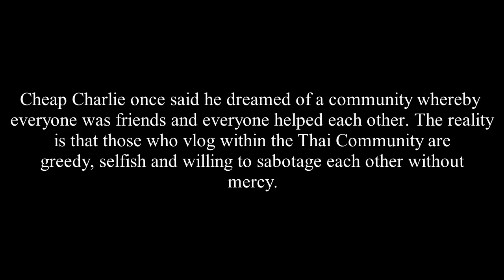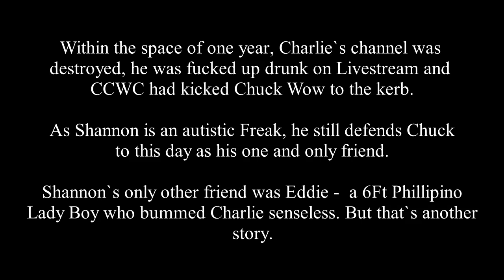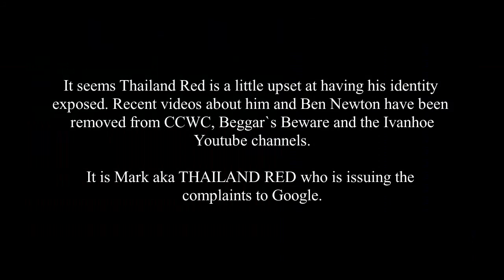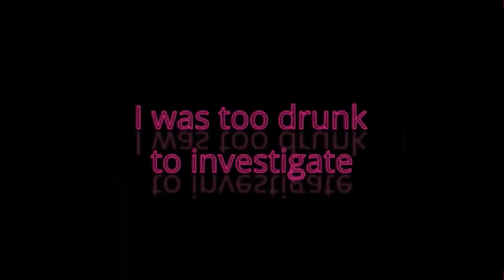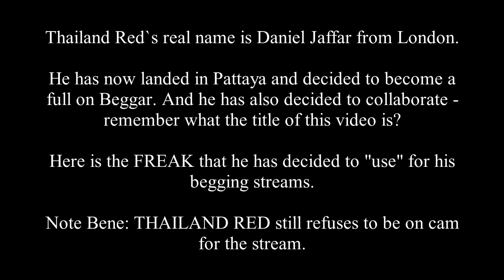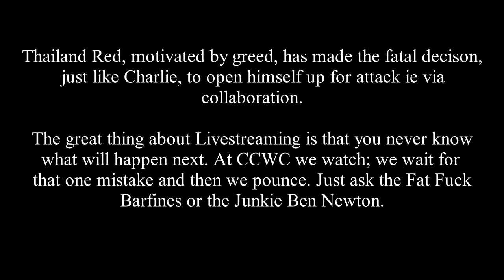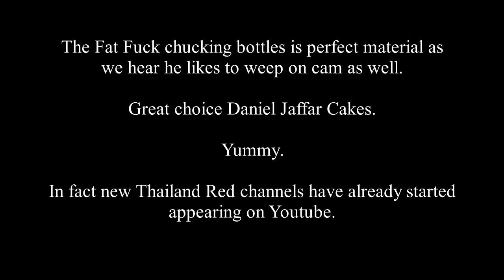Creepy Thailand Vloggers Thailand Red, E Begging and The Pitfalls of Collaboration